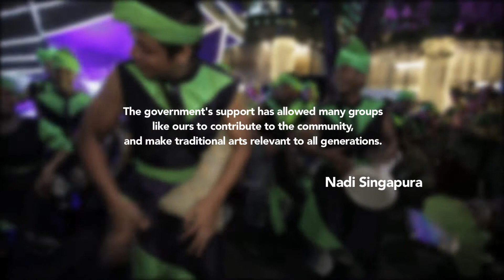MCCY Moments - NADI Singapura